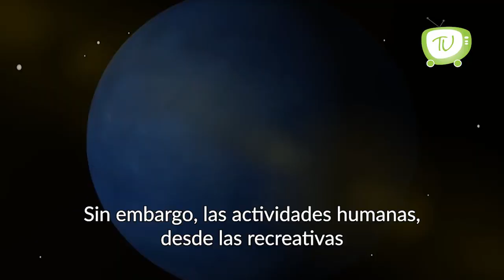Hidalgo cuenta con 3 zonas con potencial erosión de suelos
De acuerdo con la Estrategia para la Conservación y el Uso Sustentable de la Biodiversidad del Estado de Hidalgo, en la entidad hay tres zonas en donde existe potencial de erosión de suelos.